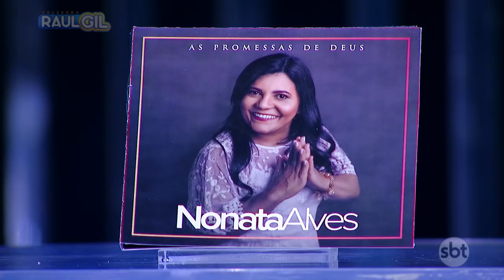NONATA ALVES - "TOQUE NELE" | GOSPEL | RAUL GIL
Nonata Alves canta "Toque Nele" no palco do Programa Raul Gil!

emissora: SBT